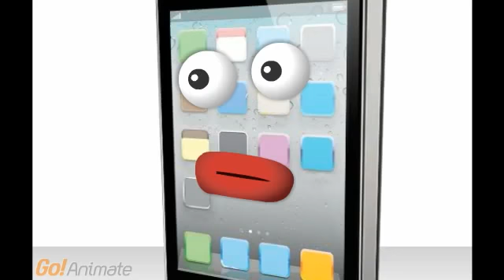apple makes droid phone cry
iphone wins